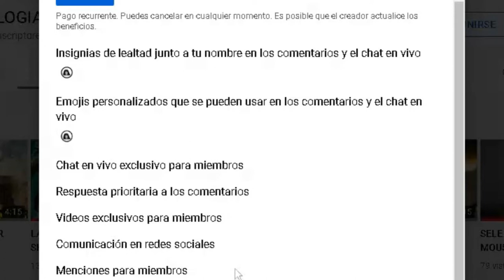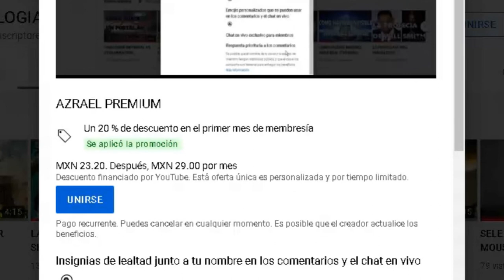LA TRISTE Y VERDADERA HISTORIA DE BATMAN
ESTA ES LATRISTE Y VERDADERA HISTORIA DE BATMAN BATMAN SI EXISTIO Y ES UN HOMBRE QUE QUEDO TRAUMADO CON LOS MURCIELAGOS DESDE ENTONSES SE DISFRASA DE BATMAN LO MORDIERON SE DICE QUE ESTOS ANIMALES AFECTARON SU ADN VOVIENDO UN EXTRAÑO INDIVIDUO CON COMPORTAMIENTOS RAROS LO BATMAN TIENE UNA HISTORIA MUY TRISTE EMPEZO A FABRICARSE TRAJES DE MURCIELAGO Y A VOLAR POR LOS EDIFICIOS DE LA CIUDAD DE NEW YORK